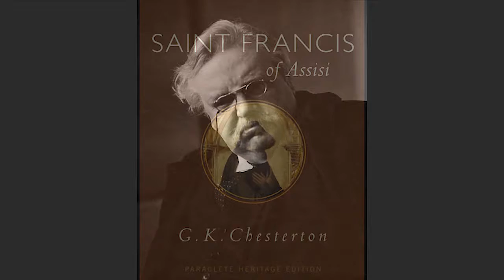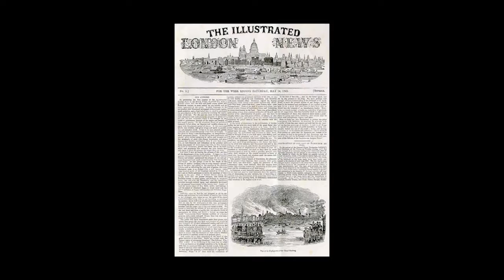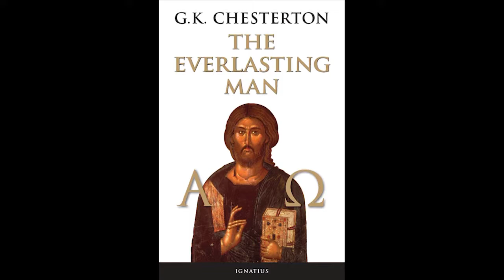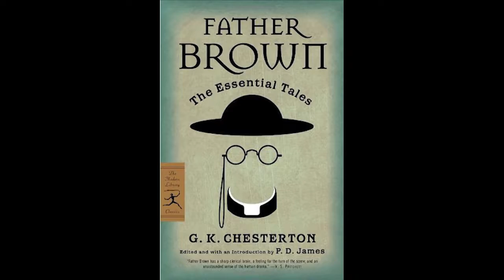REAL TO REEL -- G K CHESTERSON GROUP -- DEC. 16, 2016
A group of Easthampton parishioners gathers monthly for conversation and fellowship in the tradition of author GK Chesterton.